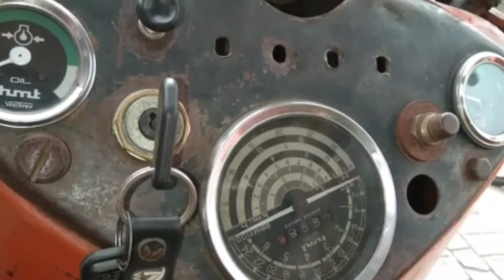john derre 5405 john derre 5050 d eicher 5660 sonalika 75 eicher 368 eicher 364 farmtrac 45 old modl